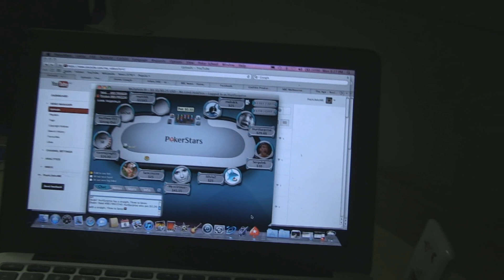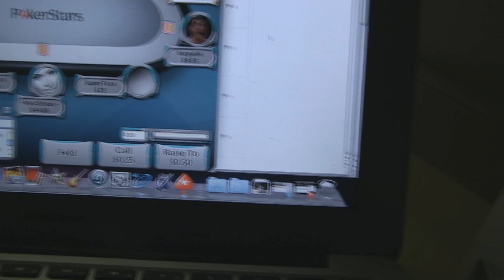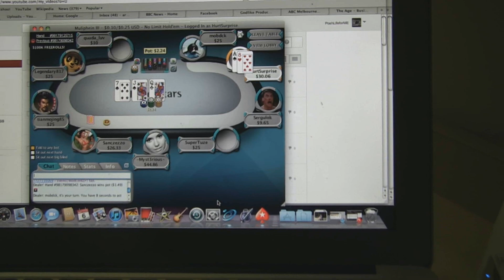Camping eating drinking and gold detecting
A recent couple of night I had out in the bush where I cook up a storm, play poker, gold detect and get lost.